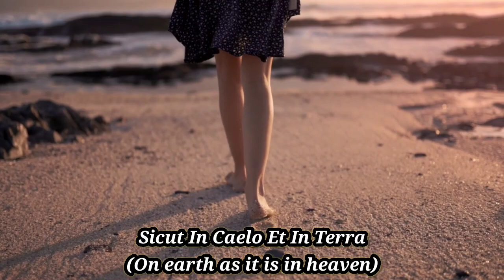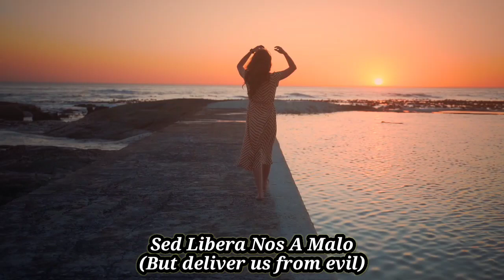Pater Noster | Kristina Goztola And Peter Halmi | Latin With English Subtitles | Reuben Mary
Panem nostrum quotidianum
Da nobis hodie
Et dimitte nobis debita nostra
Sicut et nos dimittimus debitoribus nostris
Amen!

Sung By:
Kristina Goztola
Peter Halmi